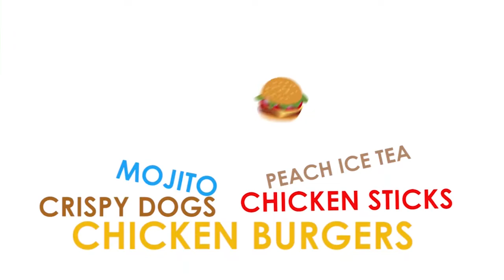All Bodo Students' Union applauds the Capital Police-SIT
The Ease Gohpur Anchalik Committee of ABSU has commended the police department of Arunachal Pradesh for probe into the murder of Aleb Basumarary. The union also thanked many other organisations like ANSU, NES, Women Commission for their help in seeking justice for the victim and her family.